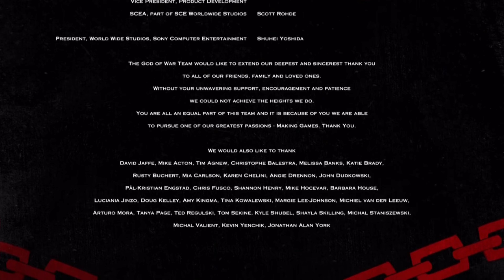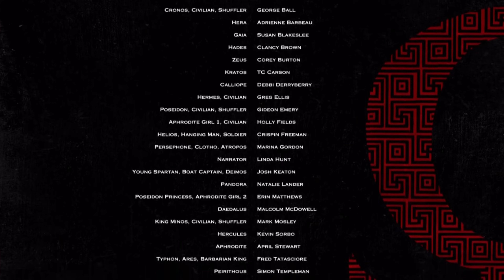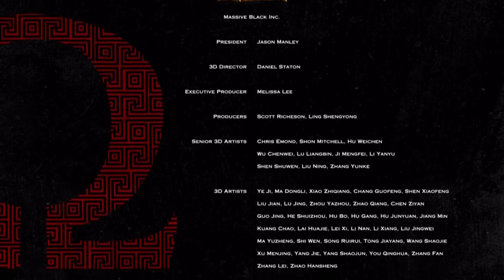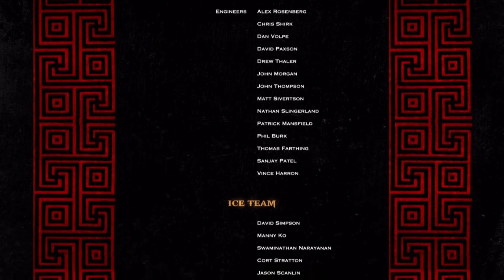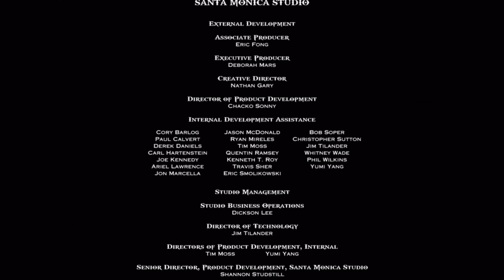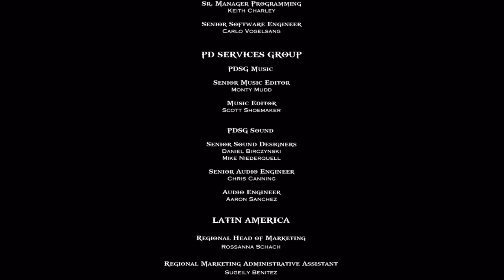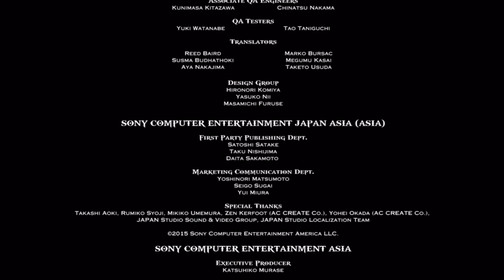God of War 3 Remastered Walkthrough Part 12 PlayStation (Press R1 to Apologize...)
God of War 3 Remastered Walkthrough Part 12

Contains Mature Content (Blood Gore Violence Nudity Sex)  Viewer's Discretion is Advised

God of War 3 created by Santa Monica Studios